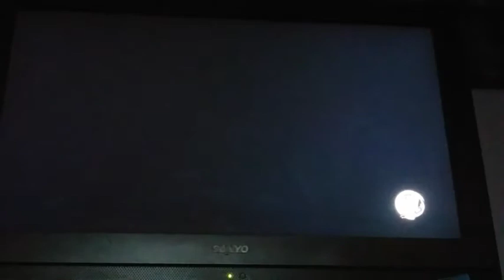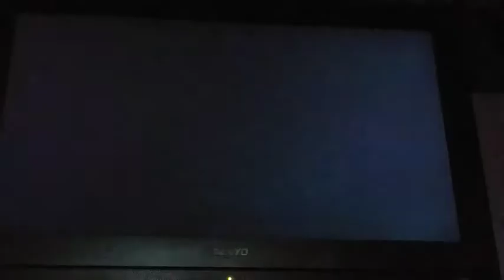Wwe2k14 Kratos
Kratos/ GodofKorn79